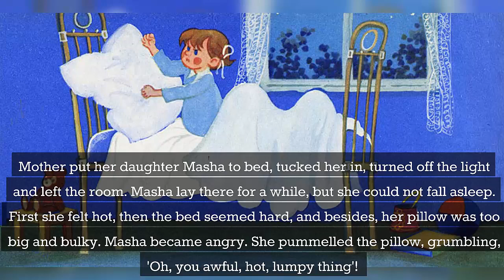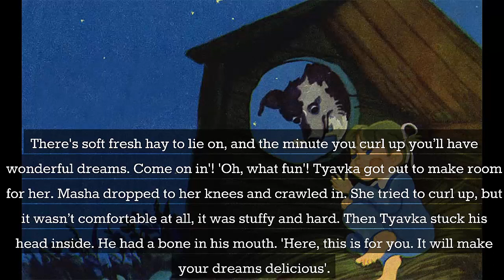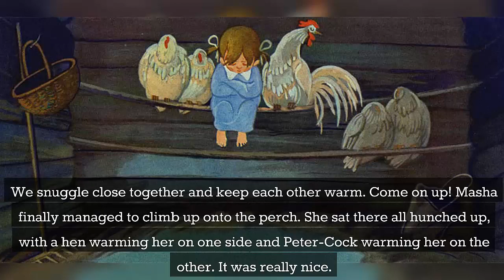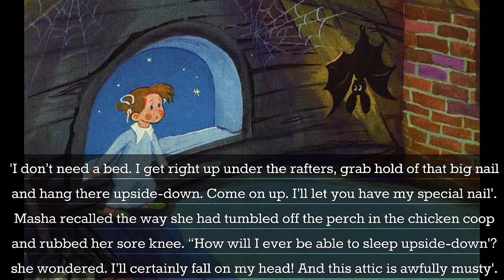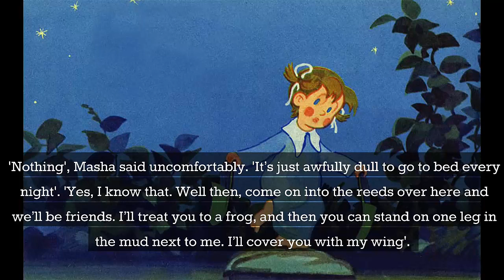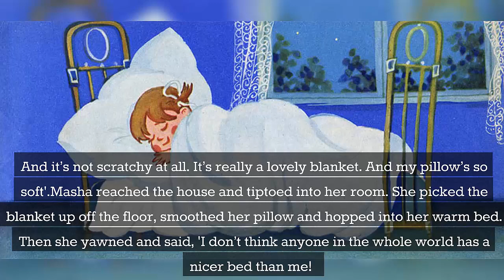Masha's Awful Pillow | WAWAMELA | Bedtime Stories for Kids in English | Fairy Tales |Lesson for kids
Masha lay there for a while, but she could not fall asleep. First she felt hot, then the bed seemed hard, and besides, her pillow was too big and bulky. Masha became angry. She pummelled the pillow, grumbling, “Oh, you awful, hot, lumpy thing!”